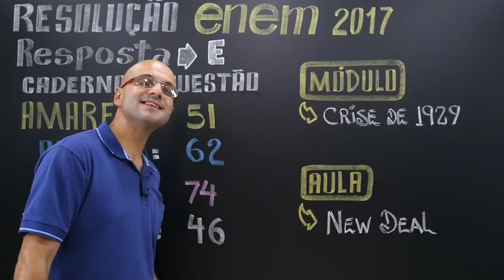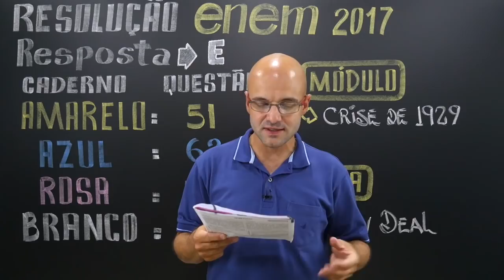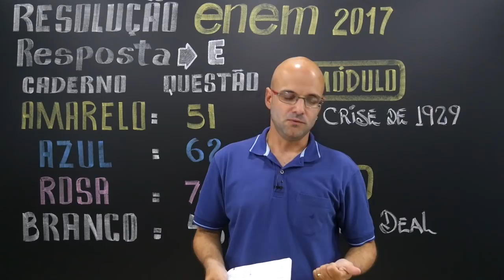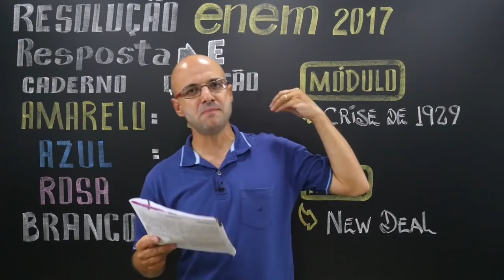ENEM 2017 - Questão 51 de História (Caderno Amarelo)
(ENEM 2017) O New Dealvisa restabelecer o equilíbrio entre o custo de produção e o preço, entre a cidade e o campo, entre os preços agrícolas e os preços industriais, reativar o mercado interno...

Stoodi é um cursinho online com aulas para reforço escolar e preparação para o Enem e vestibulares. Participe do nosso Simulado Enem e resolva outras questões